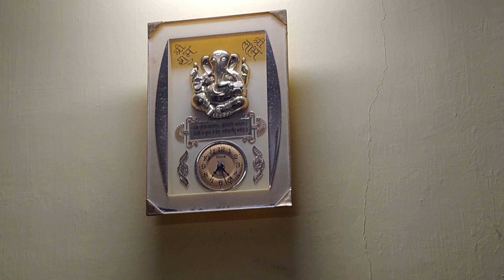सकाळपासून दुपारपर्यंत चाललेली धावपळ रामफळ रबडी कुरकुरे रेसिपी|| डेली रुटिंग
|| डेली रुटिंग

नमस्कार मंडळी मी आपल्या बरोबर आज खान्देशी लग्नाचे गाणे. शेअर केले आहे खानदेशी संस्कृतीचे दर्शन  तसेच नवनवीन रेसिपीमाझ्या या व्हिडिओ द्वारे आपल्या पर्यंत पोहचवण्याचा प्रयत्न मी केला आहे व्हिडियो आवडल्यास प्लीज लाईक करा आणि सबस्क्राईब नक्की करा 🙏🙏🙏